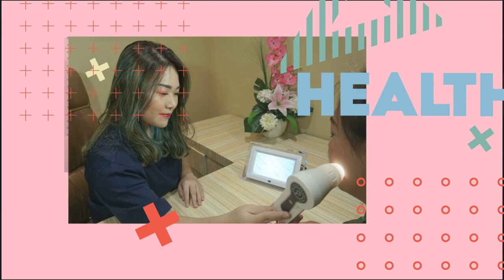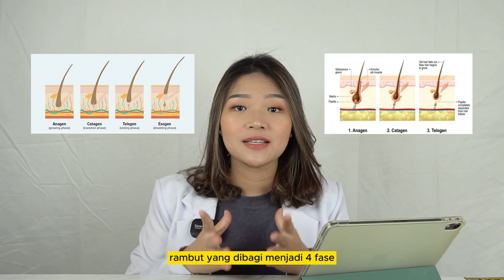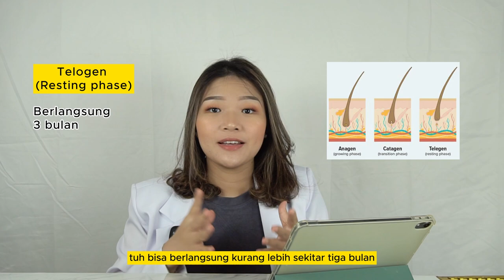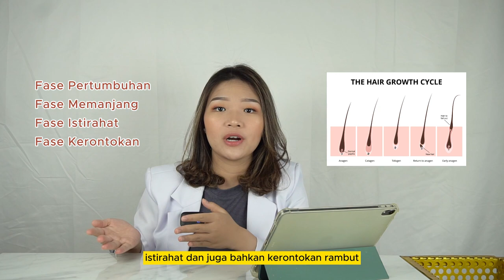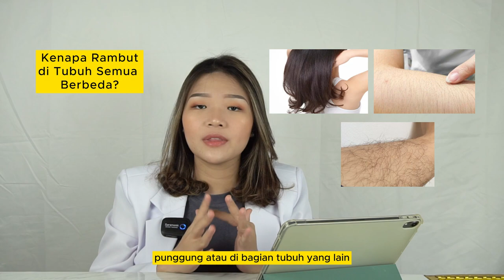WAXING DAN MENCUKUR LEBIH AMAN MANA?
Sebelum mencukur dan waxing tonton video ini dulu supaya kalian tau kelebihan dan kekurangan keduanya